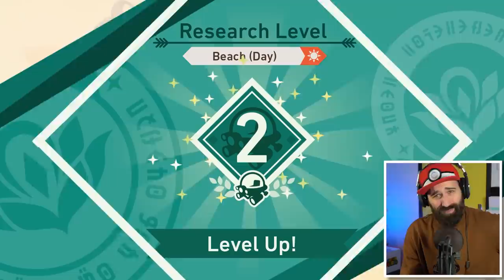JAAA! ALOLAN RAICHU GEVONDEN !!! | NEW POKÉMON SNAP #6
JAAA! Ik heb Alolan Raichu gevonden in New Pokemon Snap voorde Nintendo Switch. We maken hiervoor een trip naar het strand waar onder andere ook Bellossom, Exegutor en Pikachu te vinden zijn. Welke Pokemon zullen we nog meer tegenkomen in dit New Pokémon Snap avontuur voor de Nintendo Switch

Bestel nu de gloednieuwe Rickachu Merchandise!

Adres fanmail:

RICKACHU
Gravin Juliana van Stolberglaan 31
Box C1500
2263AB Leidschendam
Nederland